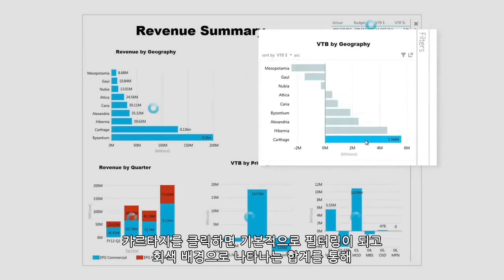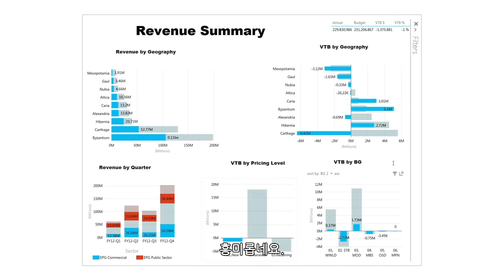Power BI for Office 365 사례 : Microsoft, 영업성과관리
Microsoft의 영업 총괄 부사장이 실제 Power View를 통해 팀 성과에 대해 이해하고 통찰력을 확보하고 빠르게 의사결정을 내리기 위한 분석을 실행하는 사례를 확인해 보십시오.